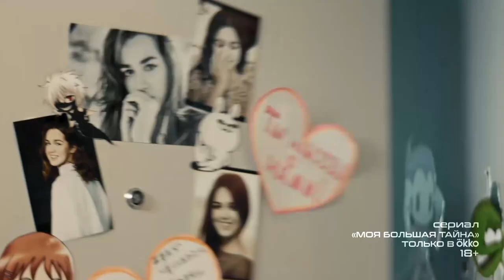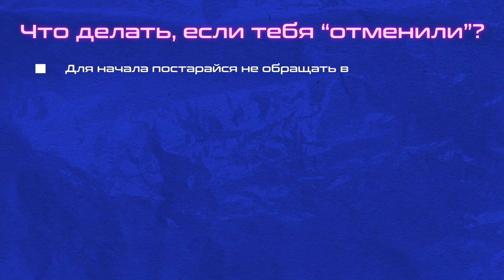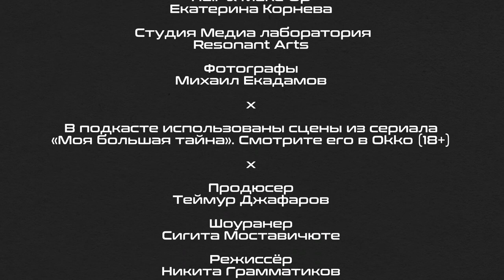ГРИГОРИЙ ТУМАНОВ (Мужчины, вы куда?) / ЮЛИЯ СЕРИКОВА (Wday). Что такое канселинг. ТЕБЕ НЕ ОДИНОКО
«Тебе не одиноко» — проект о проблемах, с которыми часто сталкиваются подростки.
Этот эпизод посвящен канселингу. Герои выпуска попытались разобраться в новом инструменте общественного воздействия. Обсудили его побочные эффекты, в том числе для подростков.

В этом выпуске:
00:00 — заставка
01:00 — о чём выпуск
01:20 — психолог о канселинге
01:51 — гости эпизода: Григорий Туманов и Юлия Серикова
02:18 — существует ли вообще культура отмены
04:18 — как СМИ влияют на культуру отмены
05:17 — можно ли «отменить» кого-то в школе или на работе
06:40 — чем канселинг отличается от буллинга
07:47 — можно «отменить» только публичных людей?
08:01 — чем канселинг отличается от бойкота и бана
09:33 — как канселинг связан с насилием
11:37 — канселинг в отношении разных культур
13:32 — как разделять границы
14:00 — за что могут «отменить»
14:43 — как правильно высказать своё мнение
15:53 — что определяет настроения в обществе
17:20 — как высказать то, что не нравится
17:49 — как реагировать, если «отменили» кумира
20:11 — что делать, если кого-то «отменяют»
20:54 — как отбирать информацию в СМИ
22:08 — ЧЕКЛИСТ. Что делать, если тебя «отменили»

В выпуске участвуют:

— Даниил Мотин, ведущий

— Григорий Туманов, журналист, создатель подкаста «Мужчина, вы куда»

— Юлия Серикова, журналистка, замглавреда по развитию контента Wday

— Алина Копосова, психолог

Сделано в «Дорогой редакции» для Okko.